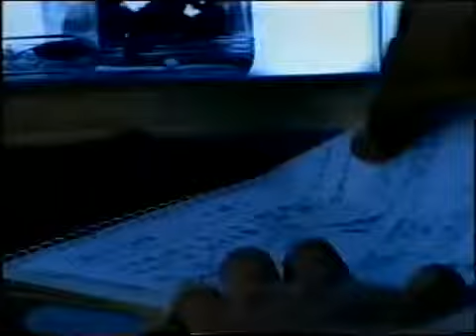Giordano Middle East: World Without Strangers 1